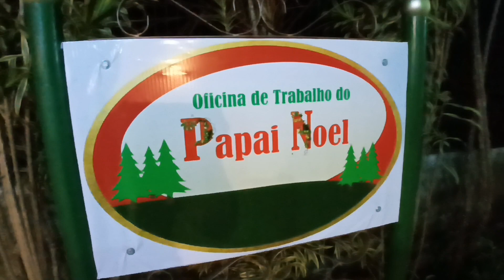Rancho do Papai Noel no Sítio Escondido - Missão Velha ( Organizado por George Januário).